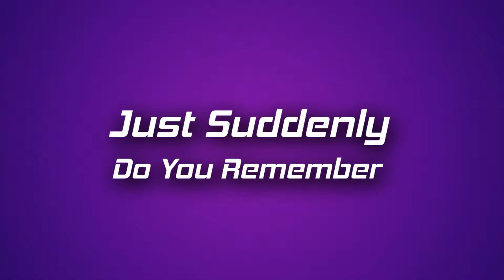Just Suddenly - Do you Remember Live Video - 70 Beans Cafe - Vashi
If you've lost someone you've loved, this song is for you.

It's a very negative emotion to be stuck in the past, think about someone who made a different choice and chose not to be with you. Why shouldn't you move on, why shouldn't you be happy? But, this person, this one particular person tears through all your attempts to move on and sends a shiver down your spine even years later.

It's about that one person you loved the most.

I'm overemphasizing 'loved'. You 'loved' them!
Listen to this song as many times as you want, but,
Please move on! Please move on! Please move on!

Just Suddenly is an Indian Alternative Rock Band. The genres the band covers are Alternative Rock, Pop-Punk, Post-Rock, and Progressive Rock. All the music is composed by Vedaunsh Pradeep. His songwriting style is simple, authentic, and straightforward. He believes in being 100% you, values relationships, loves cats and dogs, and is a big fan of Spiderman. His biggest influences include bands such as Erra, Blessthefall, Spud In The Box, Yellowcard, God Is An Astronaut, and Framing Hanley.

Lyrics:
Do you remember
The times we spent together?
We had a connection
A vibe like no other

How did we fall apart?
What went wrong?
Why didn’t we talk more?
Not give up

I come home to my love
She’s everything I craved for
But, I often wonder
What if it was you, not her

What went wrong?
Not give up

I always knew that we’d bump into each other
Just around the corner or off beyond the border
There’s a room in my head filled with notes where I
Rehearse our conversations, imagine all the outcomes

When I saw you a part of me wanted to run away
The other just wanted time to pause a day
You hit me like a meteor, I don’t know what you are!
Or what you do to me!

What went wrong?
Not give up

I've loved you the most
No one even comes close
You're my one remorse
My cherry sweet curse

If we had one more shot
To pick from where we lost
Would you say it's way too late?
Or fuck(chuck) things and come with me?

Lyrics by: Vedaunsh Pradeep and Sunetra Dasgupta

Vocals/Guitars - Vedaunsh Pradeep

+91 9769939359